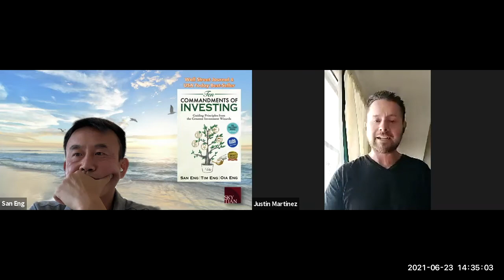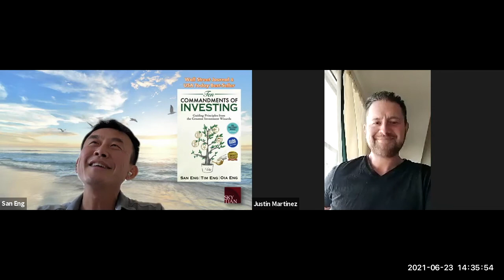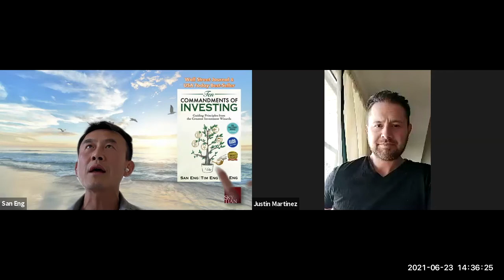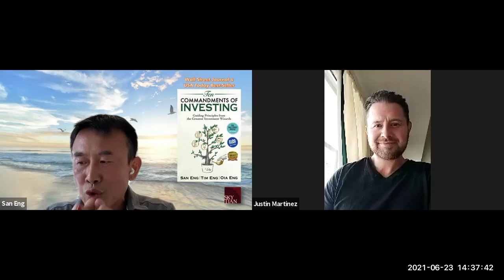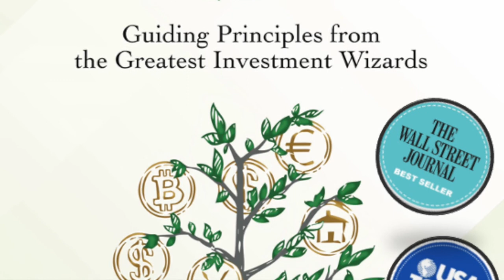Wizards Learning Series with Justin Martinez